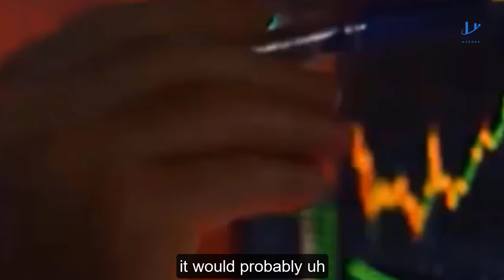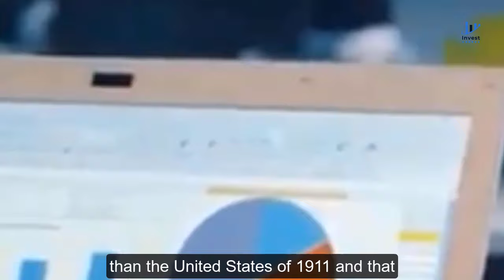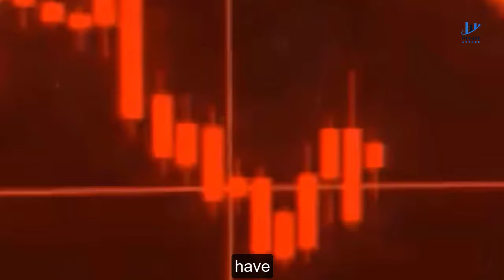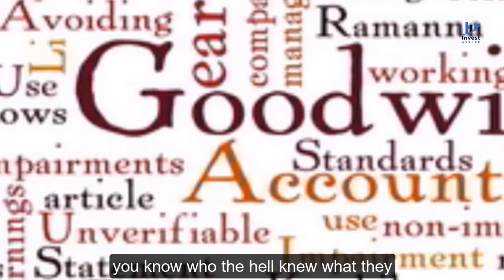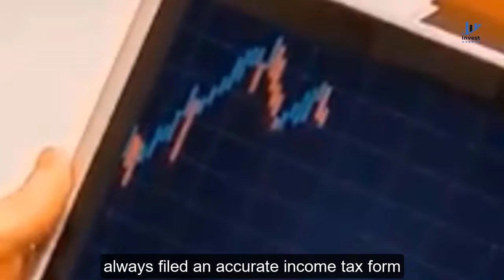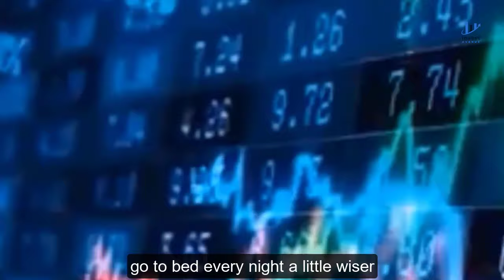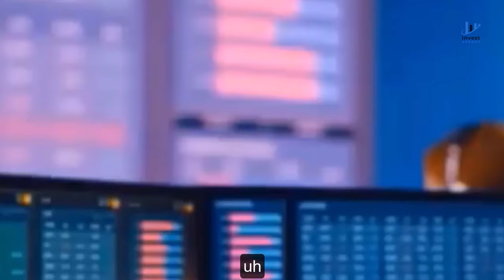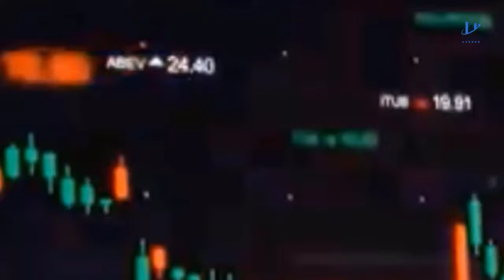Debt Ceiling DRAMA: Buffett Reveals HIDDEN Danger You're Not Hearing About